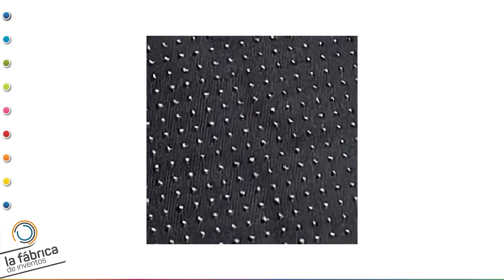La Solución Definitiva para la Higiene y Comodidad de las Camas de Perros y Gatos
Buscamos inversores para este proyecto: Sábanas para Mascotas, Diseñadas pensando en la comodidad y la higiene, nuestras sábanas para mascotas son la manera más fácil y efectiva de mantener las camas de tus amigos peludos siempre limpias y frescas.

Se trata de un invento de   Samantha Wapenhans, inventor de La Fábrica de Inventos, que empezó con una Idea y ya tiene su producto en el mercado ¡Enhorabuena!

LAVABLES Y TRANSPIRABLES: Hechas con materiales de alta calidad, nuestras sábanas son completamente lavables y permiten una excelente transpiración.